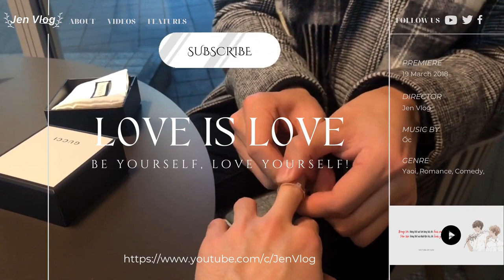Simple Sweet Love! A day in Shanghai Disneyland (Behind the scenes) | Chen Lv & Liu Cong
Chen Lv/ Trần Luật: @Clv陈律

Jen Vlog